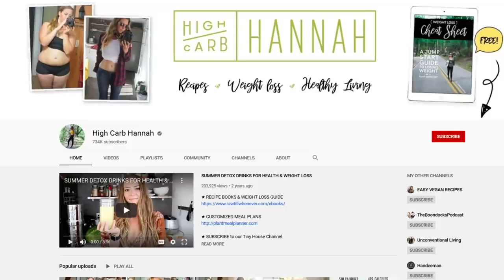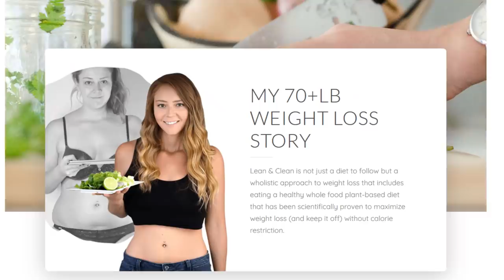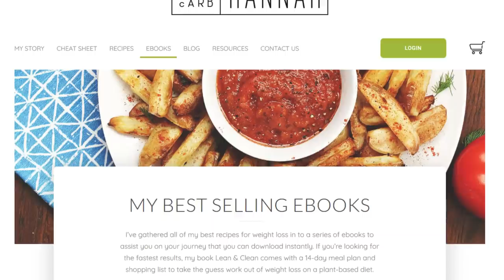High Carb Hannah || Does She REALLY Have a Simple Trick to Lose 20lbs???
🏋️ HARDER THAN LAST TIME! TRAINING BOOK